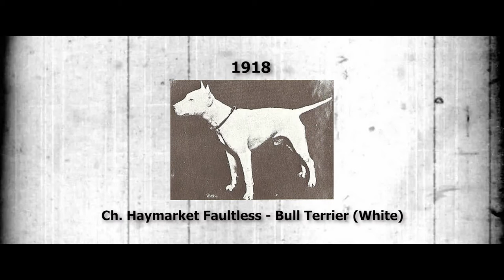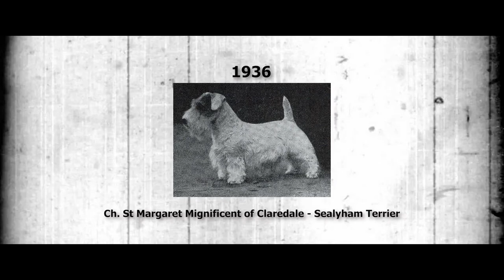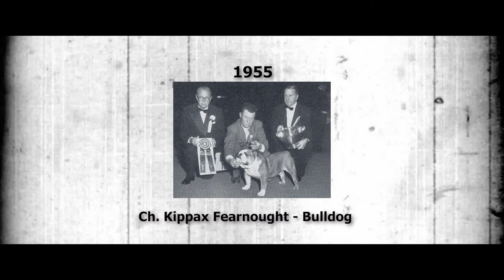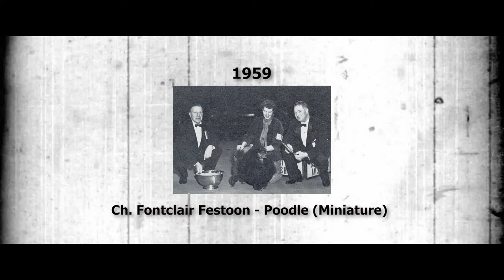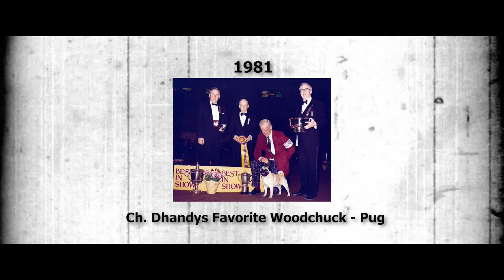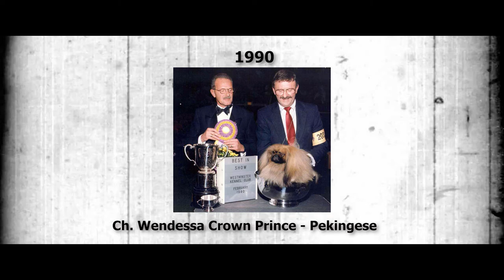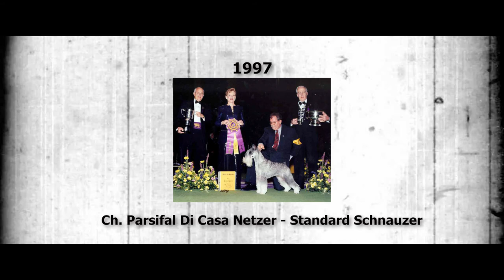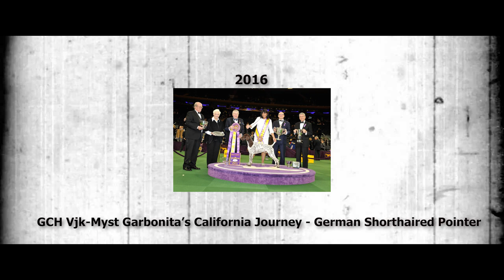Westminster Best in Show Winner 1907-2017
Westminster Dog Show
Best in Show Winners
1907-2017